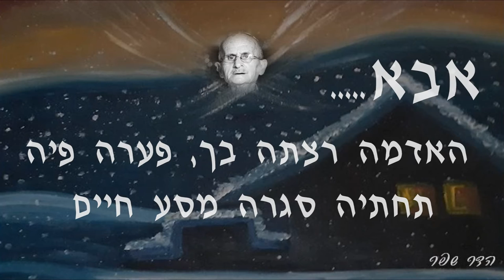אבא - מוקדש לזכרו של יורם ניסים זנה ז"ל 1939-2020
אבא - ראובן ארז והדר שפר
מילים: הדר שפר
לחן: ראובן ארז
עיבוד והפקה מוסיקלית: יאיר סתוי
אולפני לירי 2021
אבא
אבא,
ביום אחד עצמת עינייך לתמיד,
הותרת בנו כאב שורט
את מורשתך הנחת בליבנו כשריד,
אובדנך חי בנו ובועט
השמש כבר אינה מאירה לנו פנים
 ים נפשנו סוער ולא רגוע
רק נזכרים בך בדברים הכי הקטנים
זיכרון הווייתך בנו זרוע,
פזמון:   אבא אבא,
זועקות בדמעות את שמך אל השקט המענה
אבא אבא , ואין קול ממך ואין עונה
רק שמך חרוט על אבן דוממת ואנו מעליה ניצבות
ובנפשנו, בנפשנו את לכתך כואבות,
אבא,
האדמה רצתה בך, פערה פיה, תחתיה סגרת מסע חיים
נותרת שליו ללא ניע,  ובה נטמנת תחת רגבים,
הלכת להיות מלאך בשמיים, להביט בנו ממרום
לחוג מסביבנו במעוף כנפיים, ומידיי פעם להגיח לנו בחלום.
פזמון:  אבא,אבא
זועקות בדמעות שמך אל השקט המענה
אבא, אבא
מחכות למשמע קולך אין ממך קול ואין עונה
אבא,
שורשי עצינו ממאנים להניב פירות
פרחי נחמתיינו נבלו מכותרתם
גם הרוחות בנו לא שוקטות, מבדרות
ציפורי נפשיינו חדלו מציוצם
יחיד ומיוחד  אהוב בליבנו,
 שמך לעד יוסיף ללכת לפניך
 ביום בהיר אחד עצמת עינייך לתמיד,
והכאב שורט  אובדנך חי בנו ובועט...